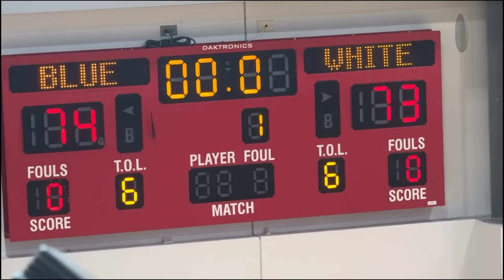Grabe yung "SELECT TEAM NG USA!", Kamuntikan pang talunin sila Lebron James! Final Score 74-73!